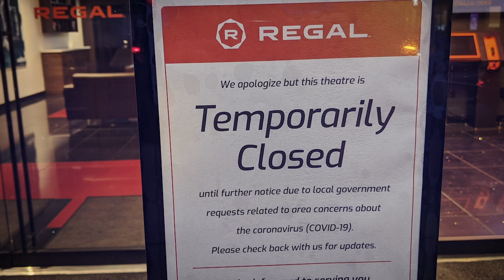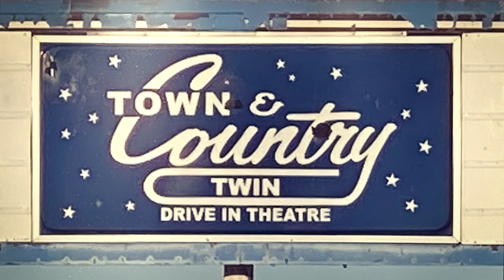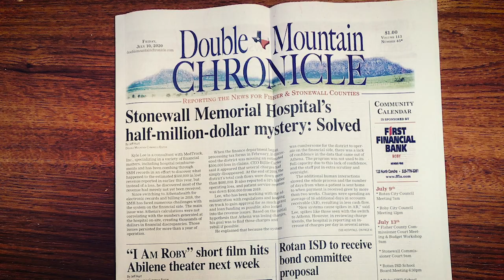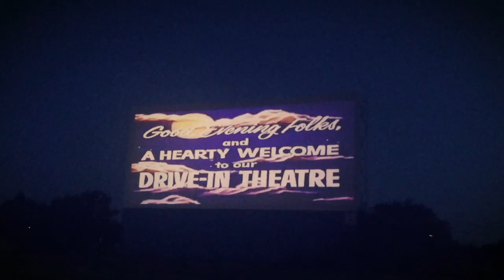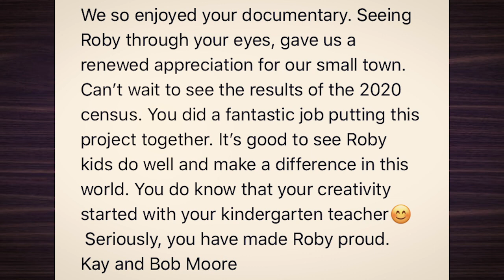"I Am Roby" Premiere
The wonderful journey of getting my first documentary film to the big screen.